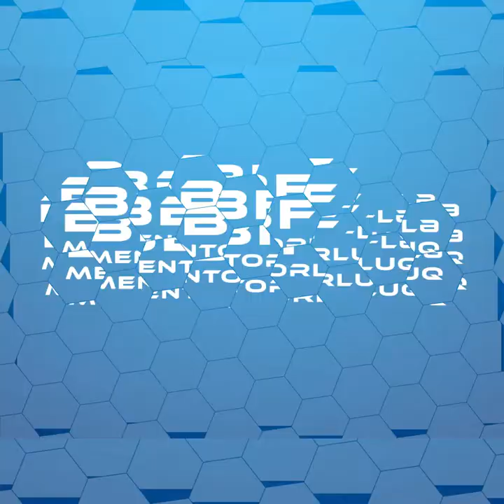Biznesdə motivasiyanın rolu - BBF-lə Mentorluq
Az-Granata Dağıtım şirkətinin baş direktoru Anar Bayramov "BBF-lə Mentorluq" layihəmizə qoşularaq biznesdə motivasiyanın rolundan danışdı.